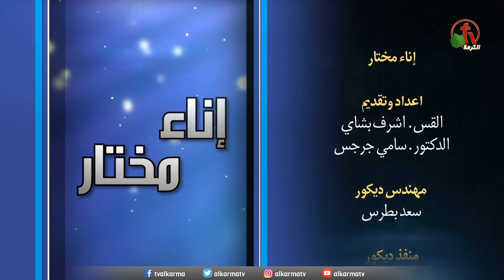العذراء مريم إرسالية فريدة - برنامج إناء مختار (26) - Alkarma tv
برنامج مسجل من أنتاج قناة الكرمة
أعداد وتقديم: الدكتور سامي جرجس - القس أشرف بشاي

The Virgin Mary is a unique mission - a chosen vessel program (26) - Alkarma tv
Recorded Program produced by Alkarma tv channel
Prepared and presented by: Dr. Sami Gerges - Priest Ashraf Bishay